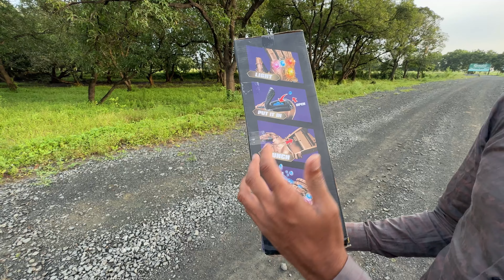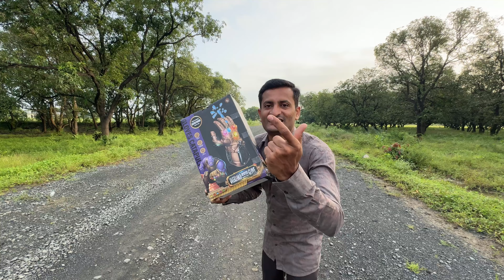Avengers Endgame Infinity War Thanos Hand in Water Bullet Fire Gun Unboxing - JMV TOYS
THIS VIDEO IS FOR PARENTS BEFORE BUYING THIS TOY THEY CAN UNDERSTAND QUALITY OF THIS PRODUCT AND HOW TO USE IT.SO THIS VIDEO IS NOT MADE FOR KIDS.
  THIS VIDEO IS ONLY PRODUCT REVIEW,PRODUCT QUALITY AND HOW TO USE IT SO THIS VIDEO IS NOT FOR KIDS IT IS FOR CUSTOMER PURPOSE OF BEFORE BUYING THIS PRODUCT THEY CAN EASILY UNDERSTAND ABOUT THIS PRODUCT.